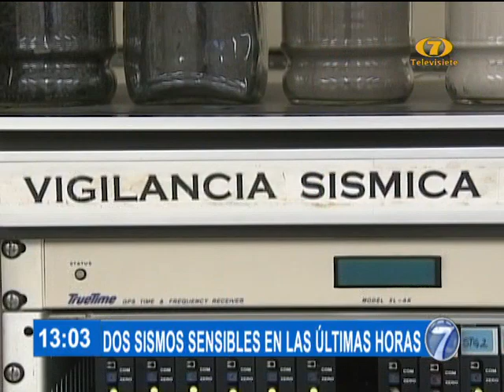Insivumeh reporta dos sismos en las últimas horas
Según datos recopilados por los expertos del Insivumeh, se reportaron dos movimientos telúricos durante las últimas horas en nuestro país.